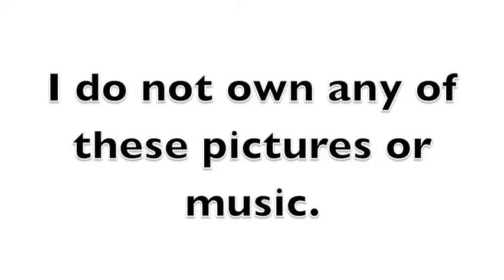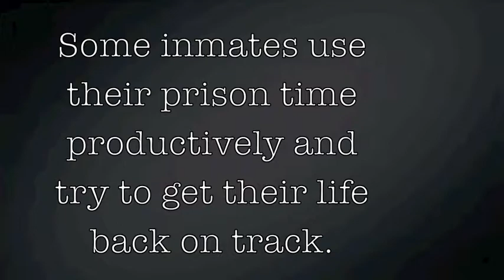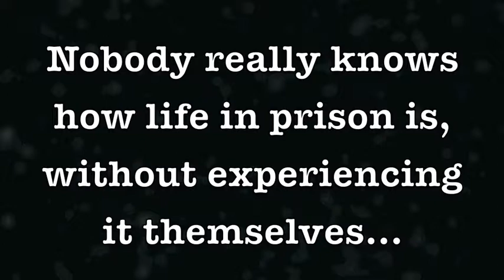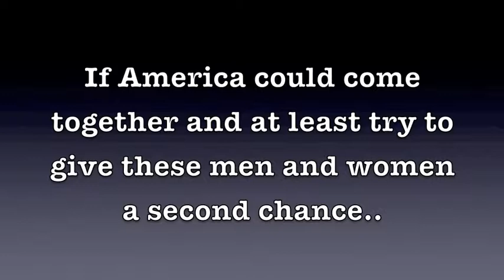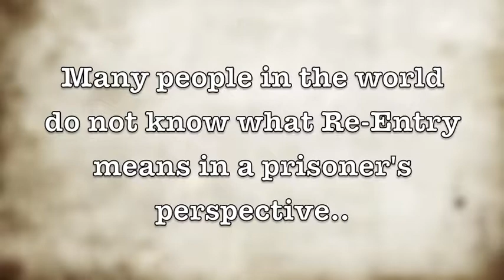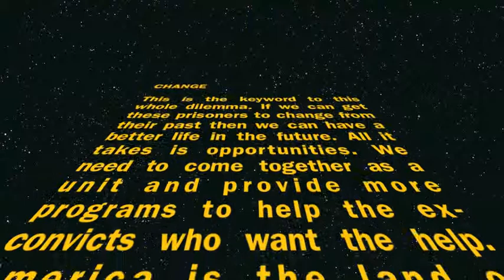bobby atwell final portfolio